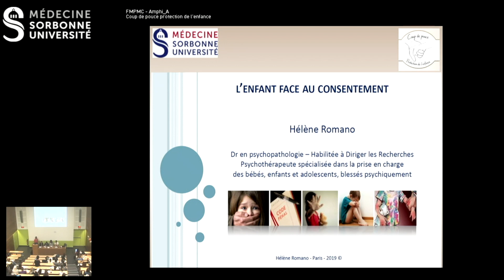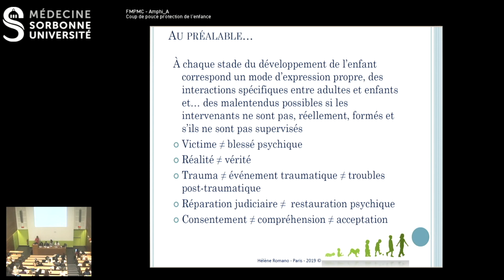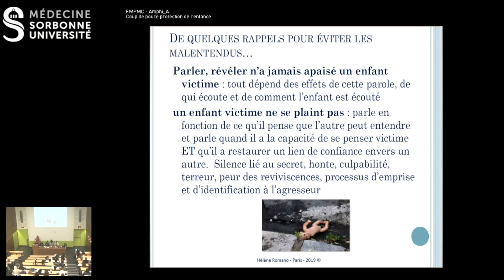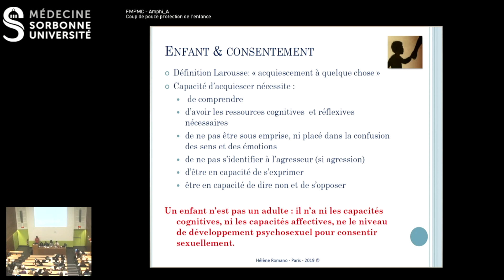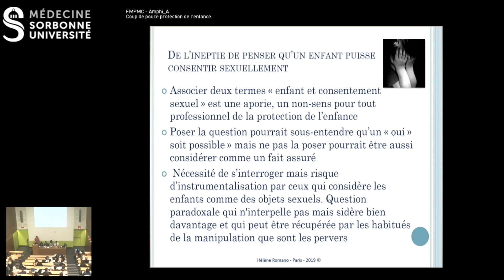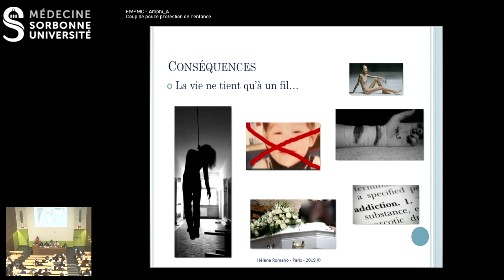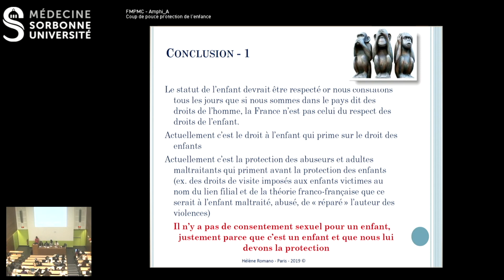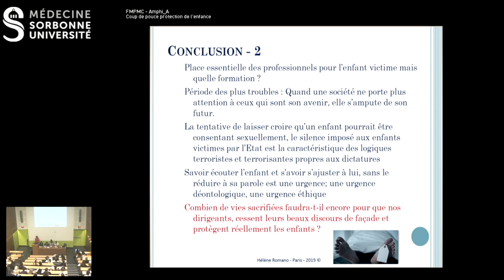Extrait de colloque : La notion de consentement chez l'enfant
« La notion de consentement chez l’enfant »
Hélène ROMANO, Docteur en psychopathologie clinique, spécialisée dans le psychotraumatisme, co-auteur de « Danger en Protection de l’enfance »